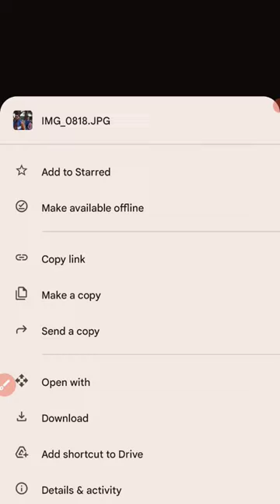Download image from Google drive link